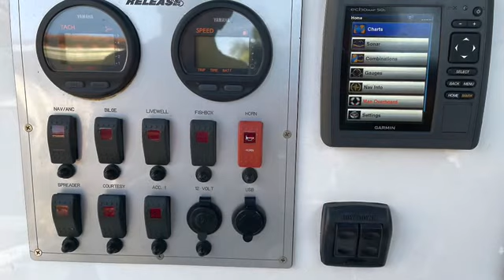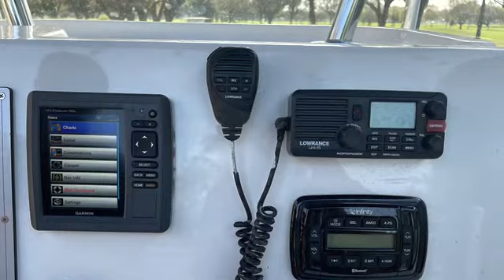2015 Release 208 Sold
~ NEW TO MARKET

~ 2015 RELEASE 208 IN  EXCELLENT CONDITION!

~ ONE OWNER

~ 2015 YAMAHA ENGINE 150 HP ~ 4 STROKES

~ ONLY 134 HRS

~ GARMIN GPS

~  MARINE RADIO

~ STEREO WITH FOUR SPEAKERS

~ ELECTRIC TRIM TABS

~ LIVE BAIT WELL

~ 2015 CONTINENTAL TRAILER

~ SCHEDULE A VIEWING TODAY!